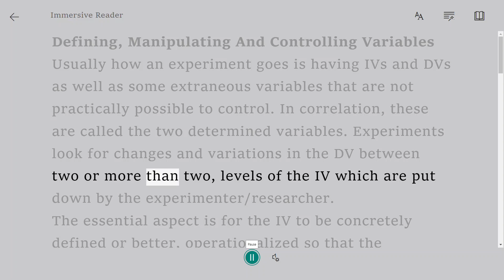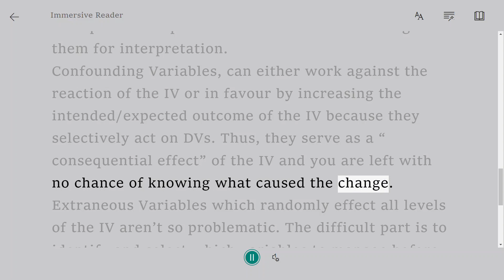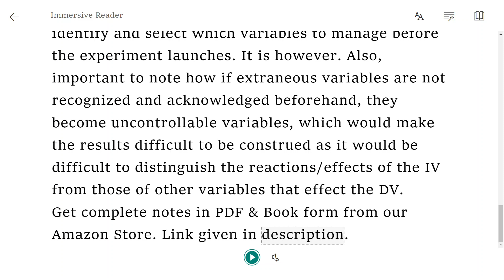Defining, Manipulating And Controlling Variables | A Level Notes Psychology 9990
Usually how an experiment goes is having IVs and DVs as well as some extraneous variables that are not practically possible to control. In correlation, these are called the two determined variables. Experiments look for changes and variations in the DV between two or more than two, levels of the IV which are put down by the experimenter/researcher.
The essential aspect is for the IV to be concretely defined or better, operationalized so that the manipulation of the conditions, project the intended effects.
To make it clear:
Variables are factors that are prone to change or can be changed and moulded.
Operationalizing: Involves defining each variable of interest in terms of the operationalization in terms of the operations taken to ‘measure’ it.  This allows vague components to be empirically measured and observed.
Example:
Piliavin et al: Victim’s responsibility operationalized as:
• Carrying a cane (ill condition)
• Smelling of alcohol and carrying the alcoholic vessel in a brown paper bag.
Victim’s Race operationalized as:
• Black (Male)
• White (Male)
Controlling Variables And Standardizing The Procedures
In order to be surer about their research’s findings, variables need to be controlled. Specifically, in experiments where extraneous variables are likely to disrupt and complicate the results and distorting them for interpretation.
Confounding Variables, can either work against the reaction of the IV or in favour by increasing the intended/expected outcome of the IV because they selectively act on DVs. Thus, they serve as a “consequential effect” of the IV and you are left with no chance of knowing what caused the change.
Extraneous Variables which randomly effect all levels of the IV aren’t so problematic. The difficult part is to identify and select which variables to manage before the experiment launches. It is however. Also, important to note how if extraneous variables are not recognized and acknowledged beforehand, they become uncontrollable variables, which would make the results difficult to be construed as it would be difficult to distinguish the reactions/effects of the IV from those of other variables that effect the DV.